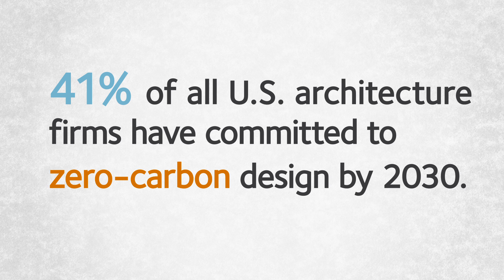Edward Mazria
Mazria is driving the building sector toward dramatically reducing energy consumption and greenhouse gas emissions.